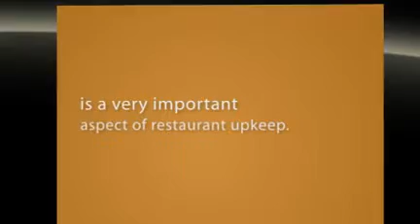Fire Safety Store Manhattan New York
- Your Fire Safety Store in Manhattan New York,

Master Fire Prevention
244 5th Ave, Suite P255